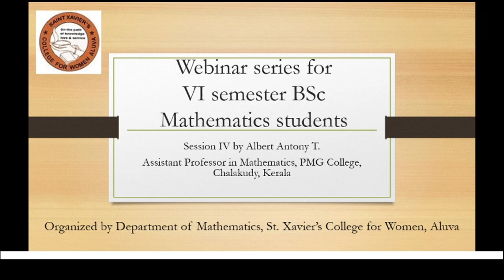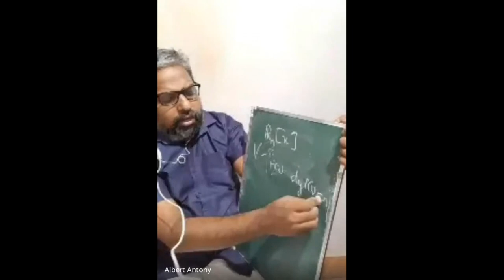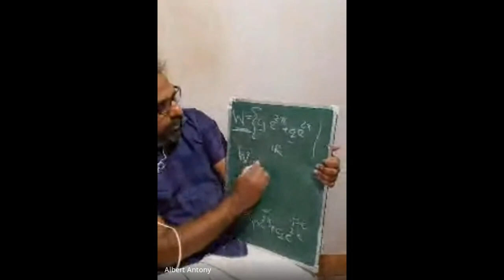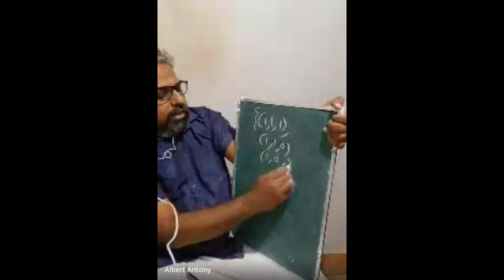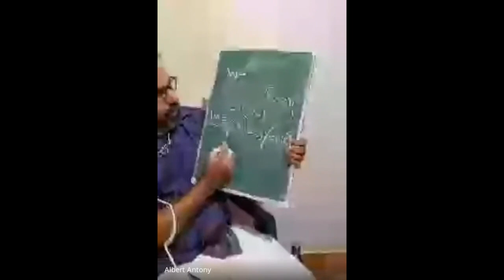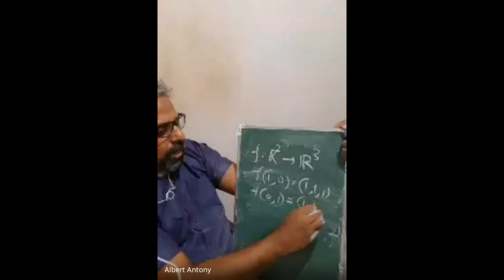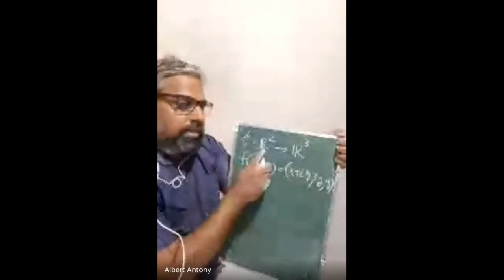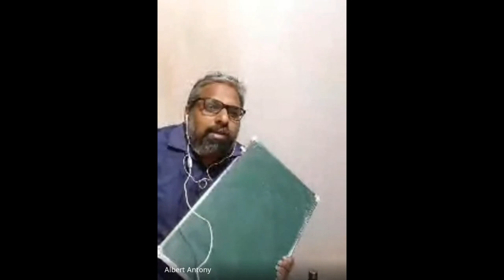Webinar series for VI semester BSc Mathematics students Session IV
This is the recording of the fourth session of the webinar series organized by Department of Mathematics, St. Xavier's College for Women, Aluva, Kerala for VI semester BSc Mathematics students from affiliated colleges under Mahatma Gandhi University on May 30, 2020.